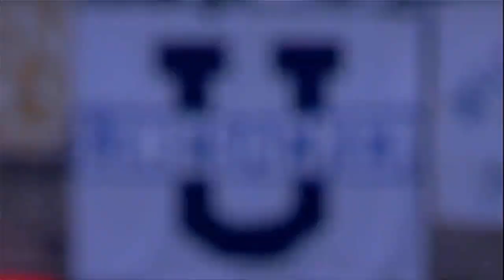Penn State Football Pump Up